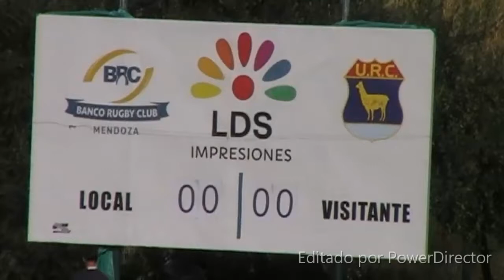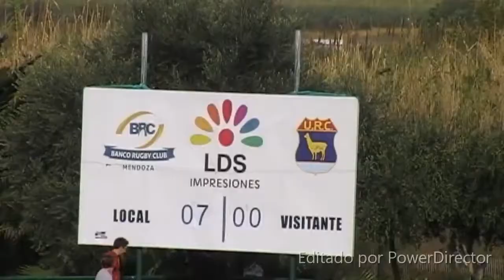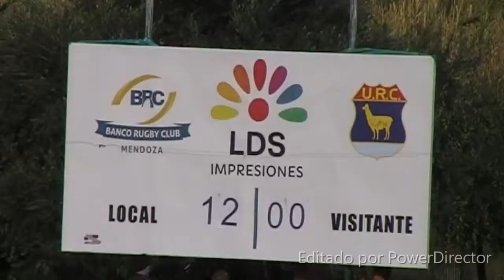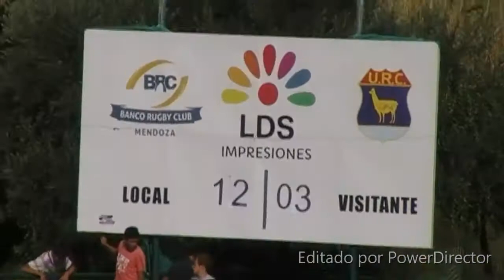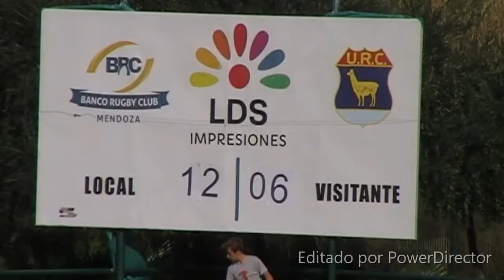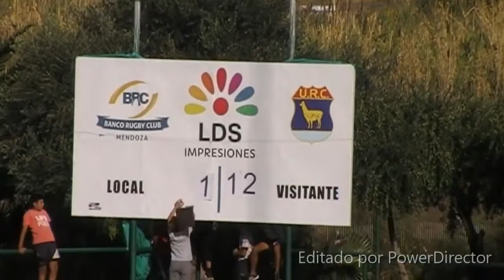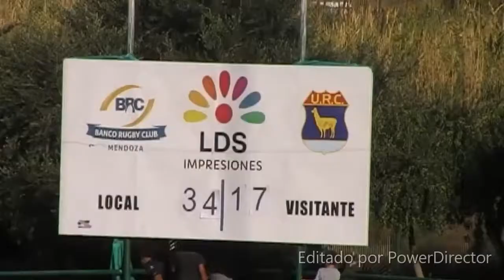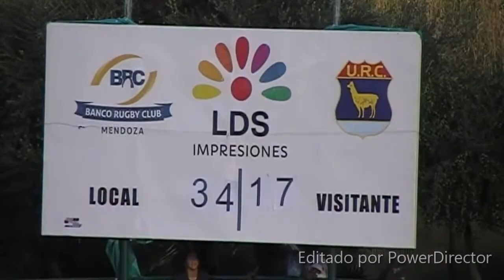BANCO BELGRANO 27 04 2019